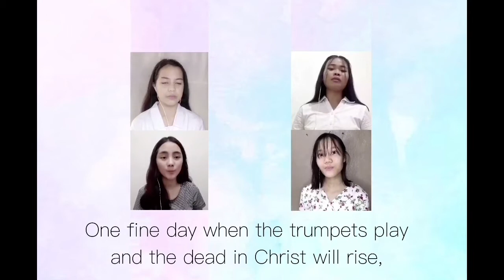How Excellent is Thy Name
FBBC Junior Choir